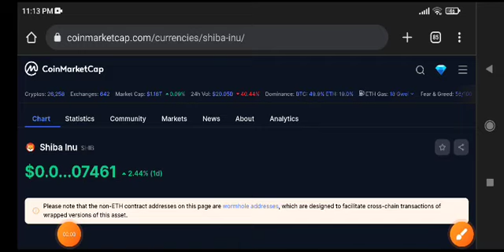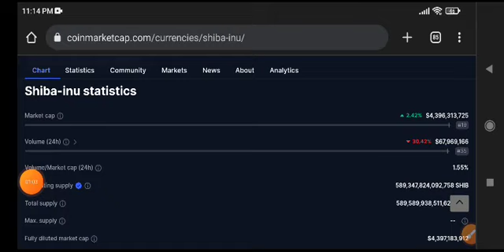Shiba Inu News Today! Shiba Inu Price Prediction